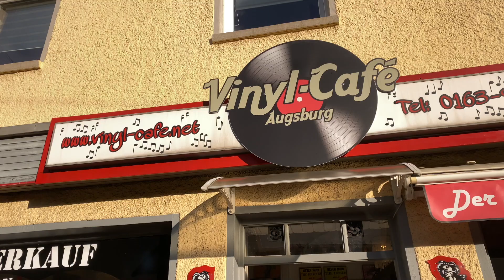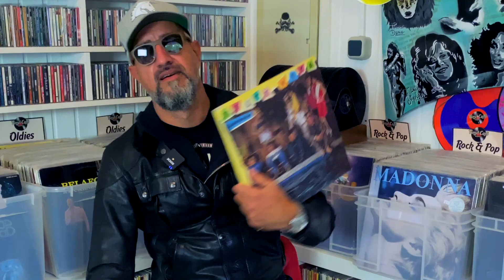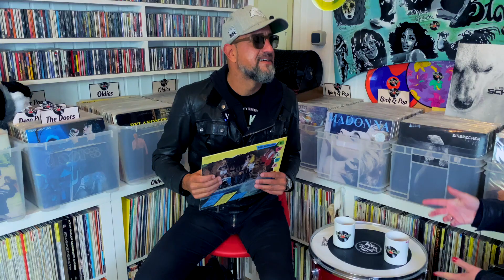Kleo trifft den Eisbrecher